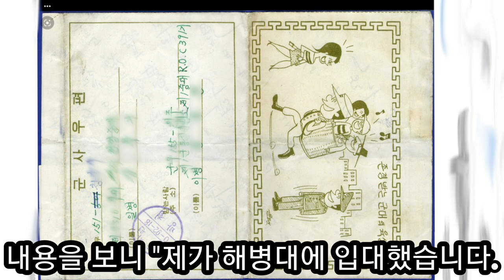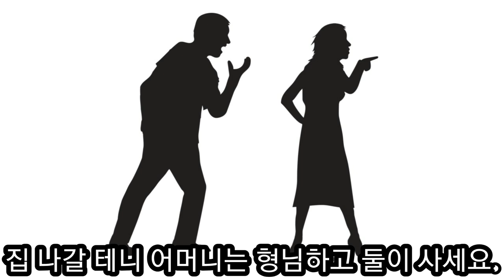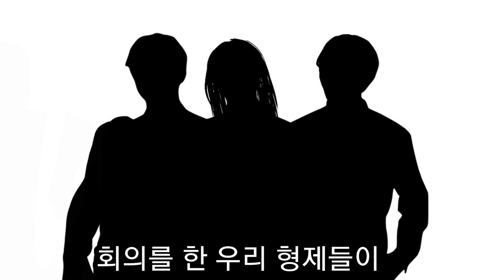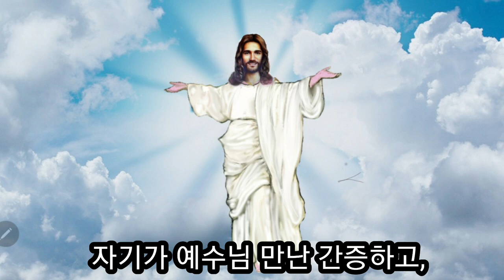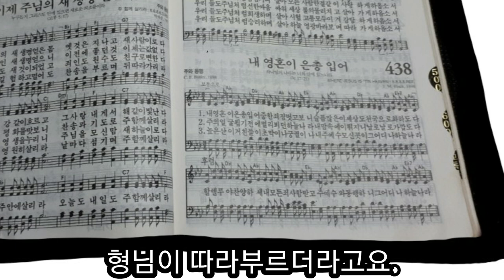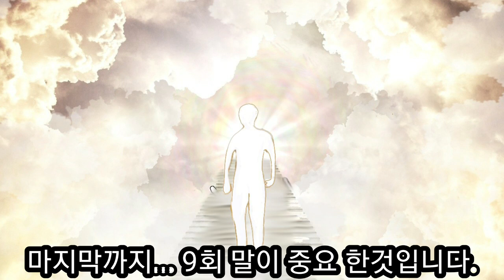김진홍 목사님 간증 형님이 천국가는 10분간의 감동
김진홍 목사님의 형님이 천국가는 죽음 직전의 10분 동안에 일어난 놀라운 간증입니다